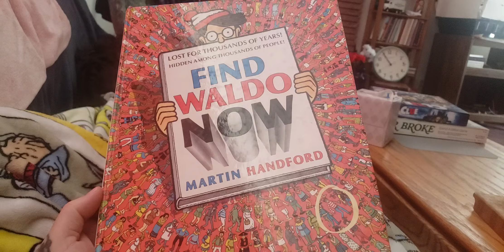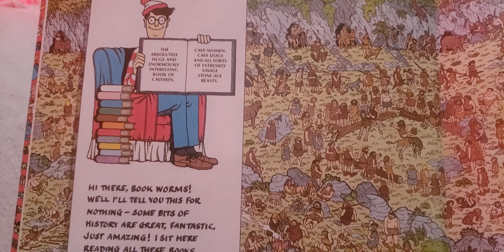Find WalDo Now (Whers WaLDo?)